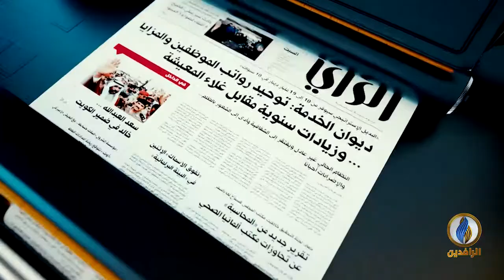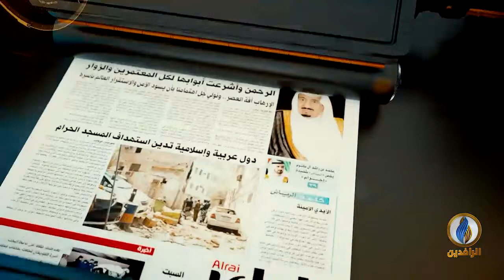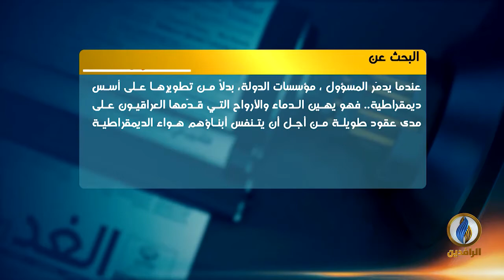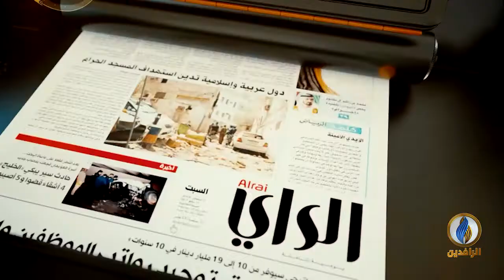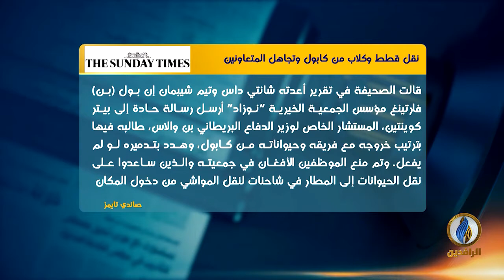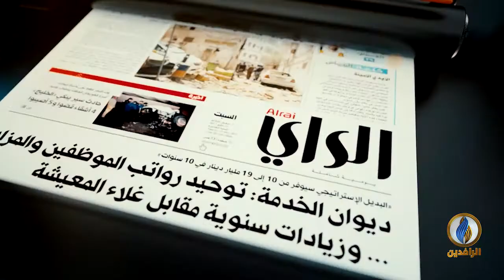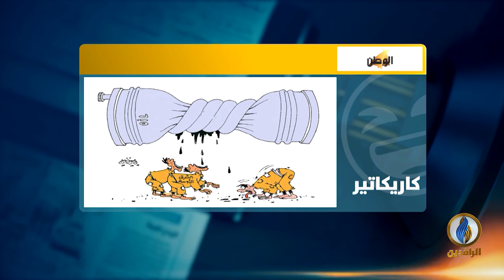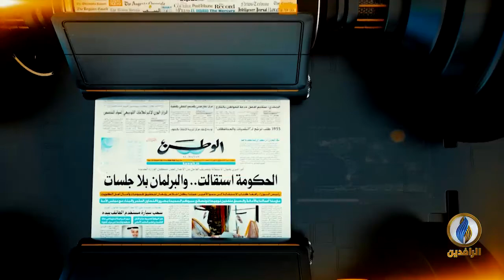صدى_الأقلام | 30- 8- 2021